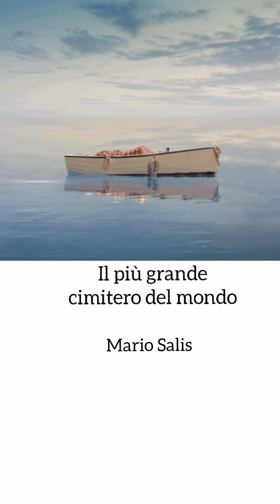Il più grande cimitero del mondo by Mario Salis